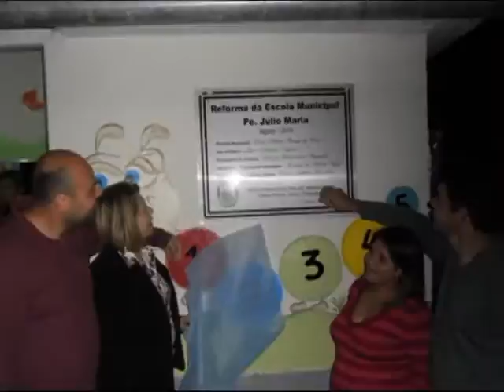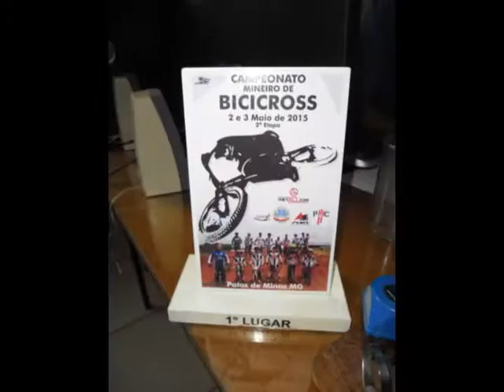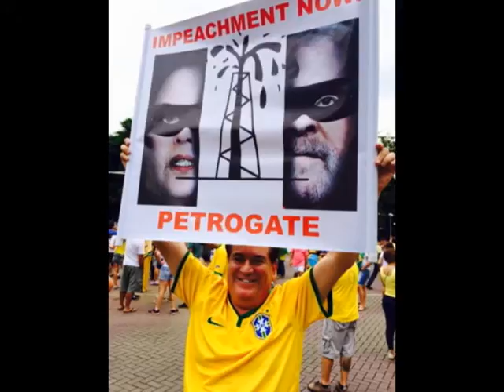REALIZAÇÕES E OBRAS DO GOVERNO DARCI BRAGA - MANHUMIRIM - MINAS GERAIS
Documentário produzido por J.R. PRODUÇÕES prestando contas para a população de Manhumirim mostrando as REALIZAÇÕES E OBRAS do Governo Darci Braga.